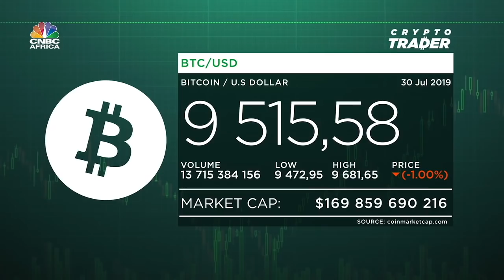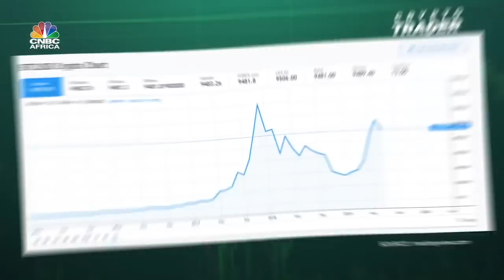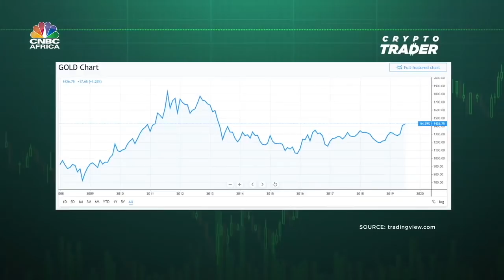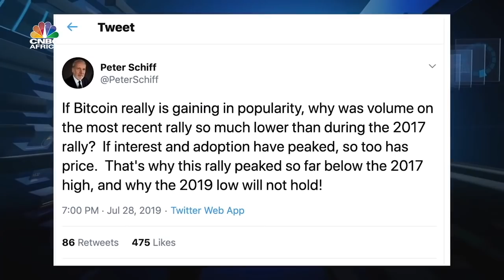🔴 Gold vs Bitcoin Debate: Peter Schiff vs Anthony Pompliano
Peter Schiff on CNBC Africa 7/31/19
RATE AND REVIEW my podcast on Facebook.